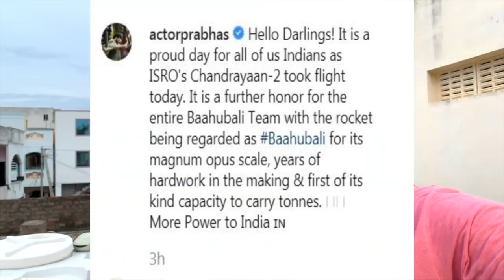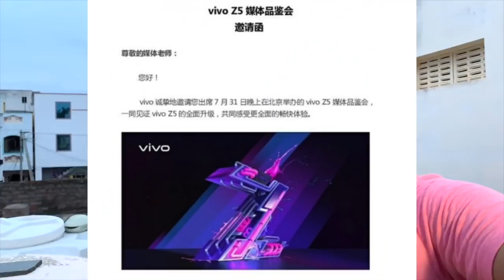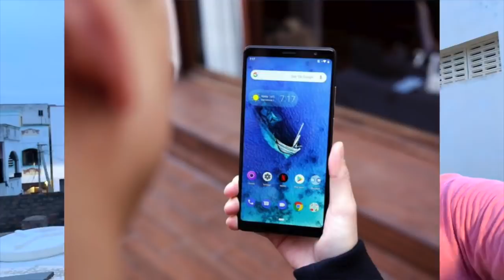Technews 558 VIVO Z5,Apple Paytm Mall,Nubia Z20,Note 10 5G,VIVO Nex 3,Samsung Galaxy Fold